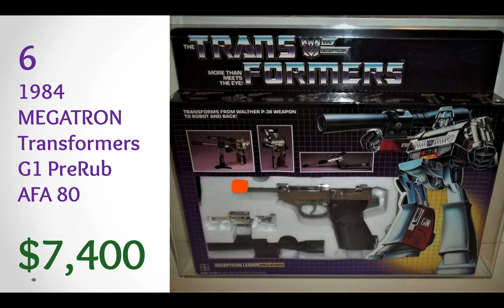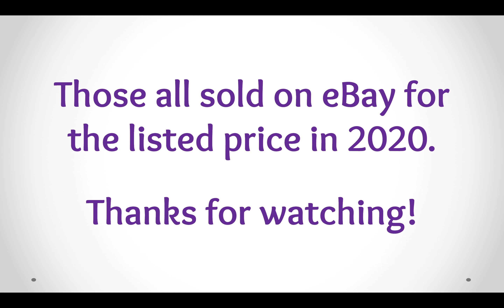Top 10 ACTION FIGURES of 2020 - Rarest, Most Valuable Action Figures with REAL eBay Sale Prices!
Do you go hunting for treasure at yard sales, estate sales, thrift stores, storage units or just want to price your action figure collection? You MUST know these so you don't miss them. It could be worth thousands!

All these action figures sold on eBay for the listed prices in 2020!